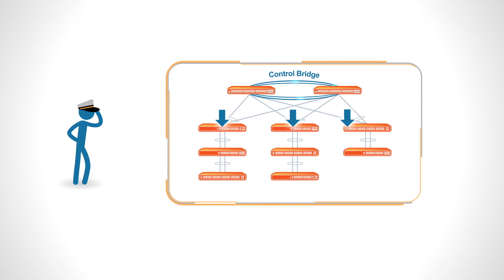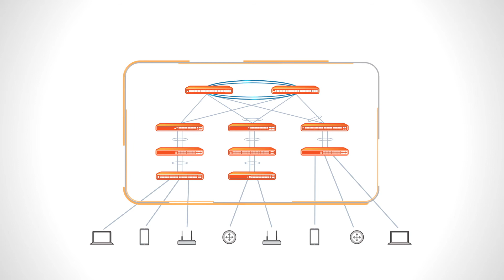Campus Network with Ruckus ICX Switches - 한국어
전통적인 캠퍼스 네트워크는 구성이 복잡하고 비용이 높은 것이 특징이지만 Ruckus 의 Campus Fabric 솔루션은 저비용으로 높은 효율성과 네트워크 단순화를 통한 높은 관리 편의성을 제공합니다.
본 비디오에서는 그에 대한 방법을 설명합니다. 루커스 캠퍼스 패브릭은 최대 1800포트까지 단일 스위치로 확장 가능하며, 네트워크 스위치 추가/대체시 에도 별도의 설정 없이 자동 구성되는 것이 특징입니다.